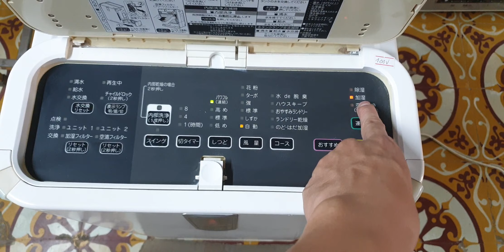#0377187558- Máy lọc không khí Hitachi daikin MCZ65 kiêm hút ẩm